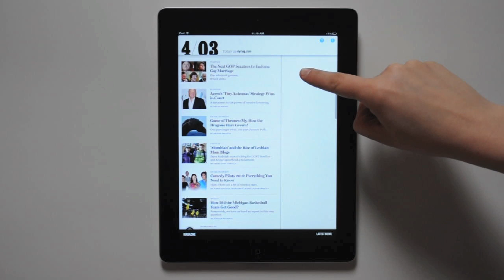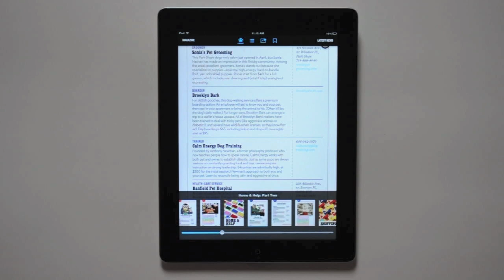New York Magazine’s new iPad app l mag+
New York Magazine's new iPad app, created with the Mag+ SDK, presents a dual design to readers. They call the split design, that teases daily web content alongside weekly magazine content, the 'window shade'.

About mag+

1. mag+ Now
2. mag+ Designd